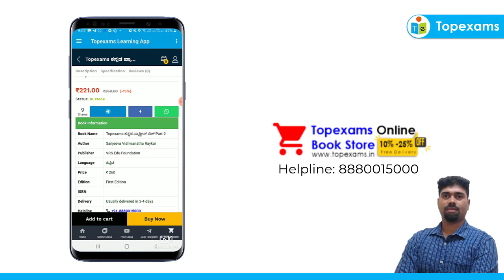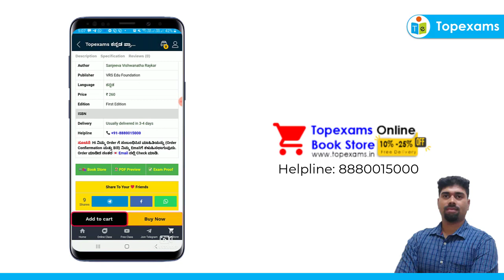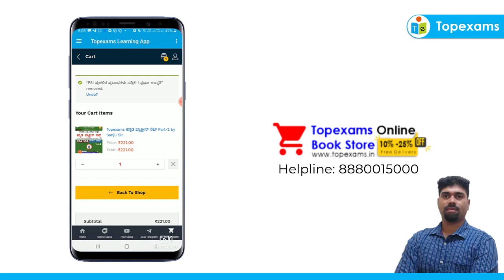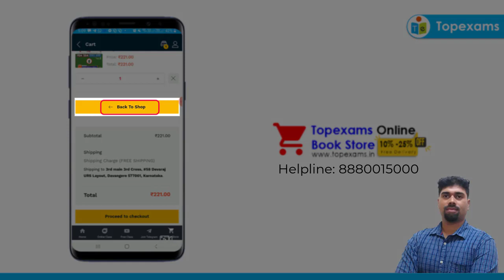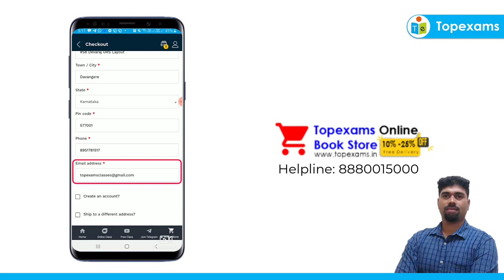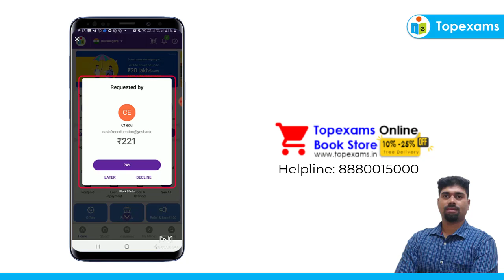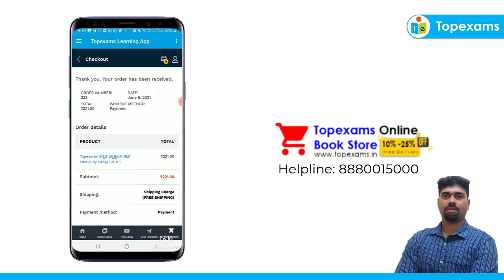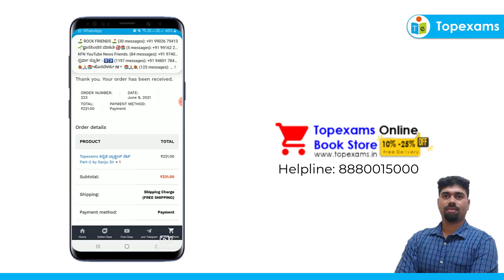Step by Step ಬುಕ್‌ ಆರ್ಡರ್‌ ಮಾಡುವ ವಿಧಾನ: Topexams Online Book Ordering Process